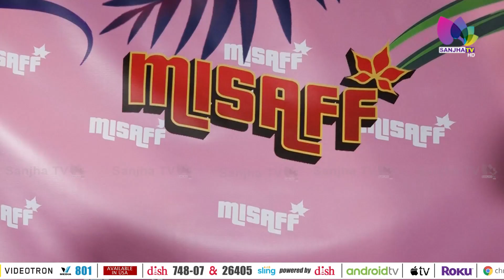2023 MISAFF red carpet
2023 MISAFF red carpet

24 Hours Local Punjabi Channel
Telus # 2424
VMedia # 801
RokuTV

RokuTV
Watcho-d2hApp
mxplayer